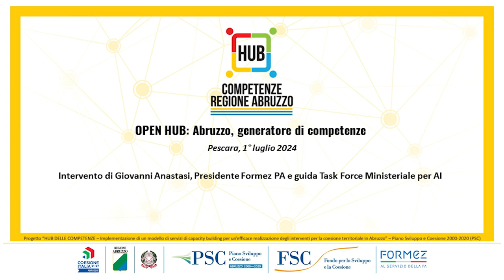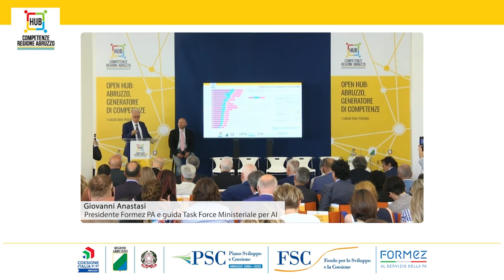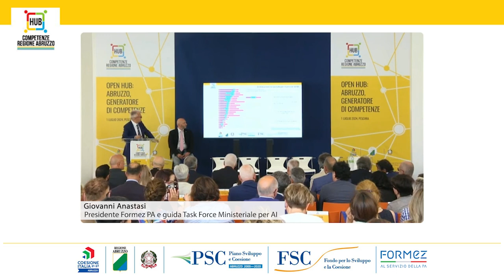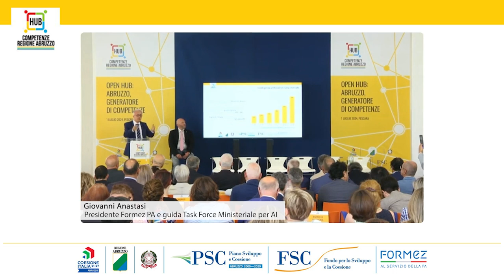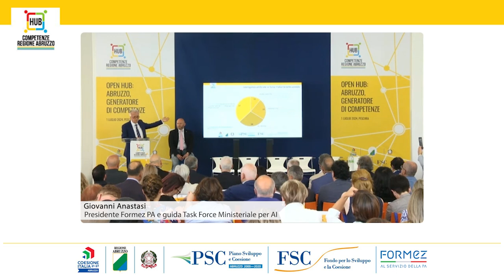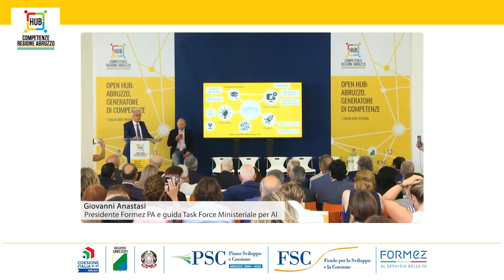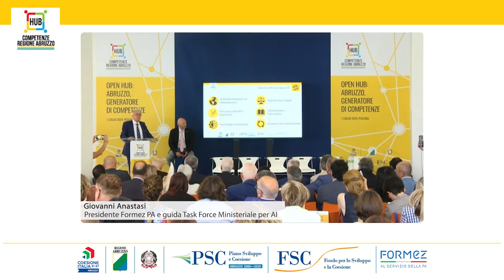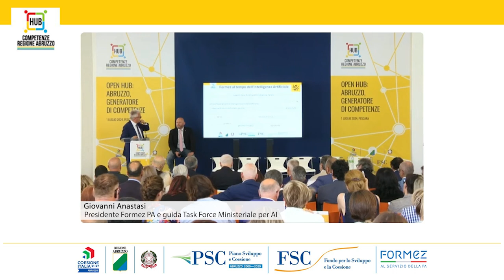OPEN HUB: Abruzzo, generatore di competenze: intervento del Presidente Anastasi